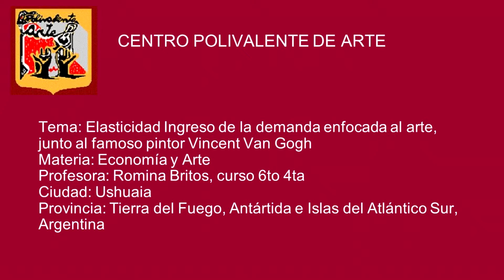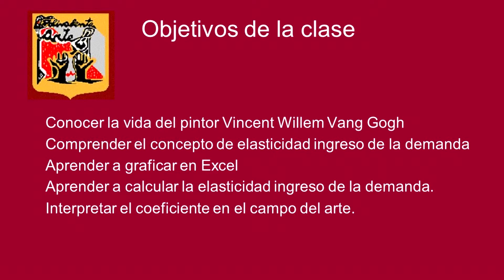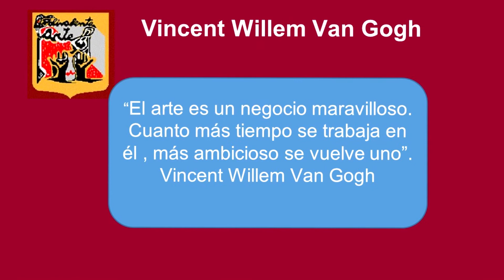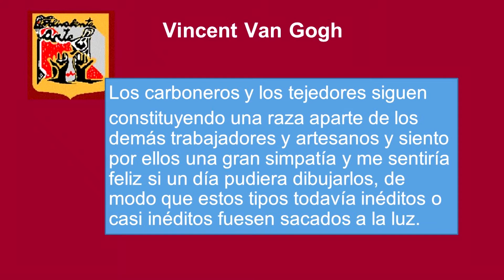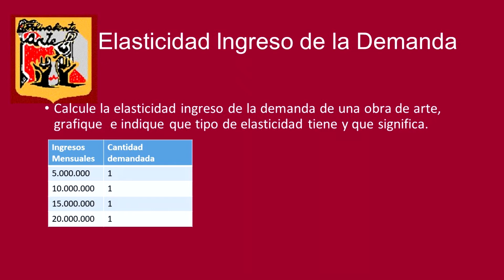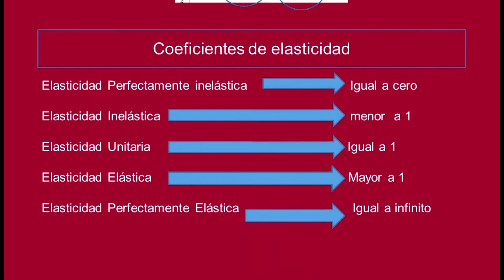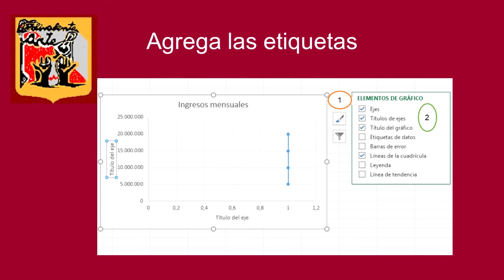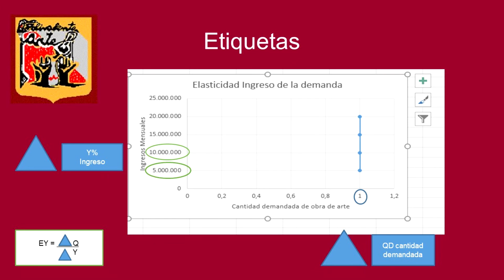Economía desde cero canal Eugenia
Economía desde cero canal Eugenia Bienvenido a la clase  virtual de economia  numero 8 del colegio centro polivalente de arte, profesora Inés Bustello. Tema: Aprendiendo economia junto al famoso
pintor Vincent Willem Van Gogh. Profesoras Romina Britos, curso: 6to, 1era, Profesor: Pablo Marcelo Rodriguez, curso 6to 2da, Profesora Ma. Eugenia Sombra, curso 6to, 3era, profesora Romina Britos, curso 6to 4ta, profesora Johana Goméz, curso 6to 5ta. Tema: elasticidad ingreso de la demanda y aprendemos a  graficar en planilla de calculo Excel. Ciudad: Ushuaia, Provincia de Tierra del Fuego, Antártida e Islas del Atlántico Sur. Paíis: Argentina.